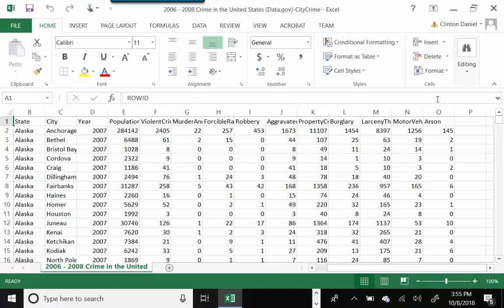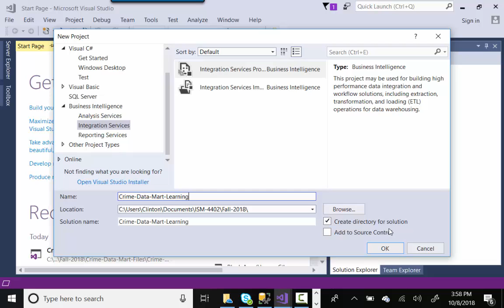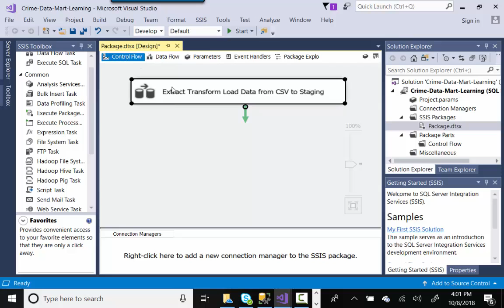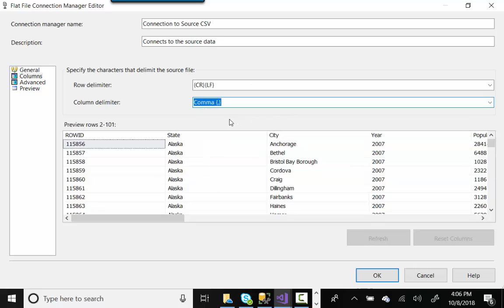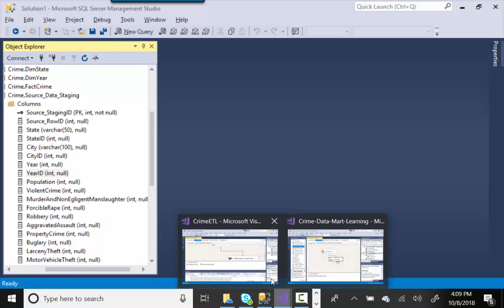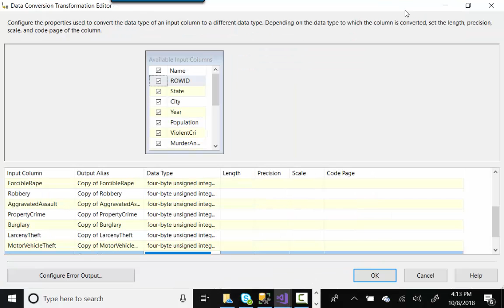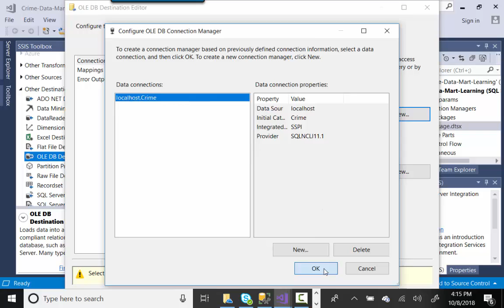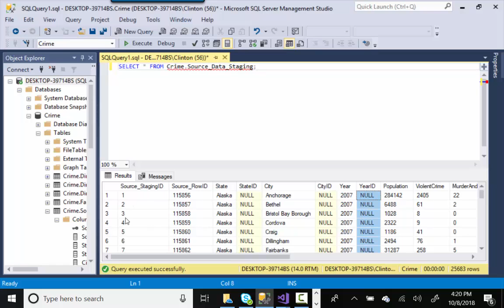Data Mart Design - ETL Process to Populate Staging Table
This describes the ETL process using SQL Server Integration Services (SSIS) to populate the Staging Table of the Crime Data Mart.